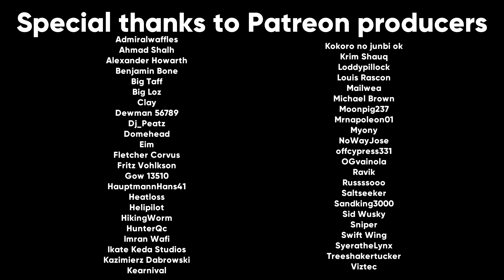Balancing War Thunder's Top Tier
As of War Thunder's 1.101 update, Russia is the dominant force at top tier, having a win rate of around 70%. With the addition of the T-72 TURMS and T-90A in the next major update "New Power" (or update 2.0), it looks like that isn't going to change soon. Top tier has always been like this, though. One nations dominates for a while before another nation takes over. So how do you balance it? How do you make all nations equal?

Songs used (in order from first to last):
Blade Runner (1997 game, Frank Klepacki) - Blade Runner Blues